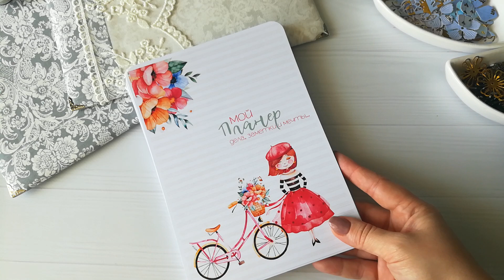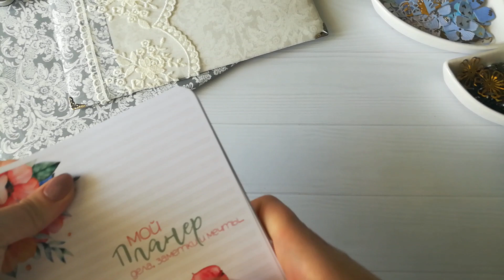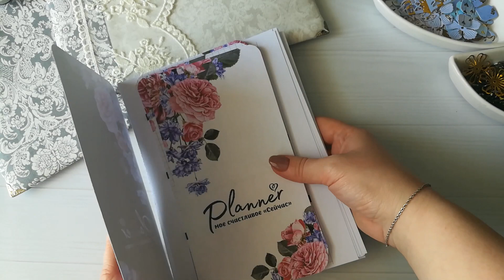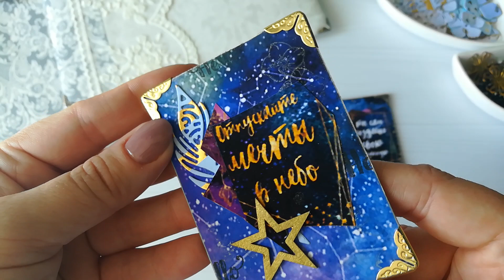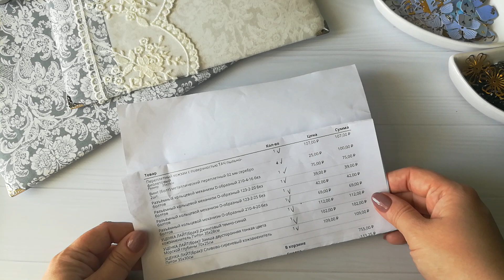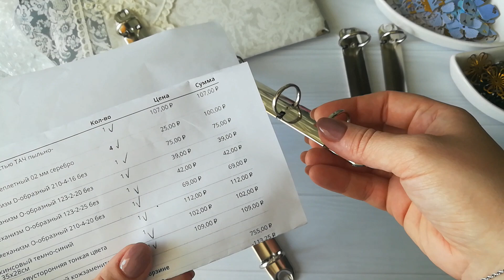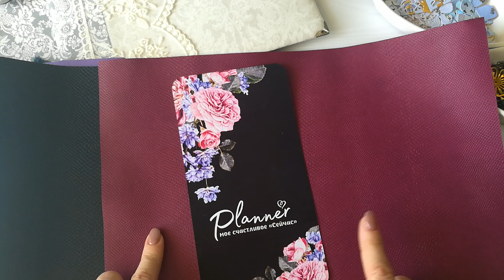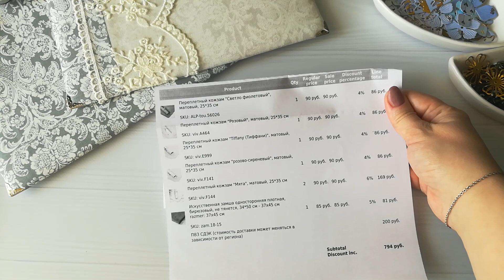СкрапVLOG№3/Покупки / Процессы /Новая серия АТС/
Всем привет!

Где меня можно найти:
инстаграмм @zelendinovaaliona